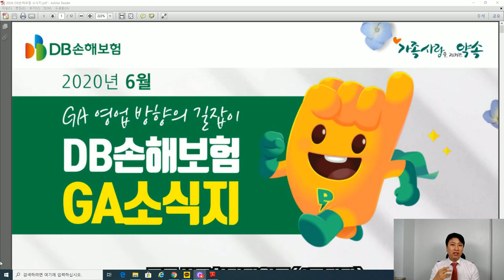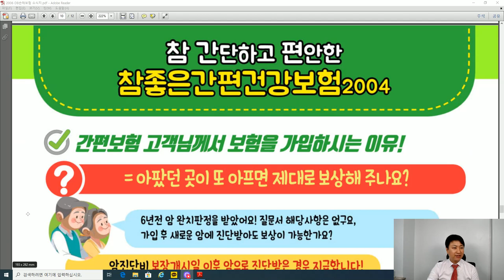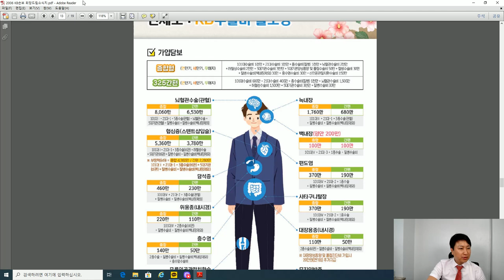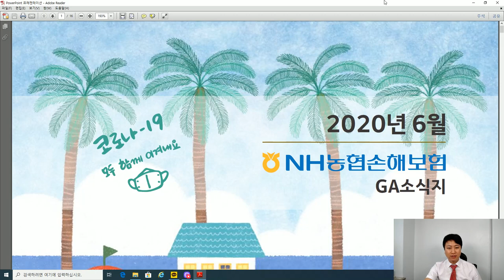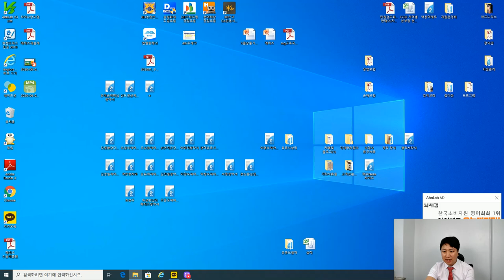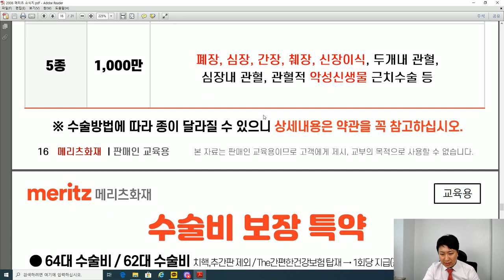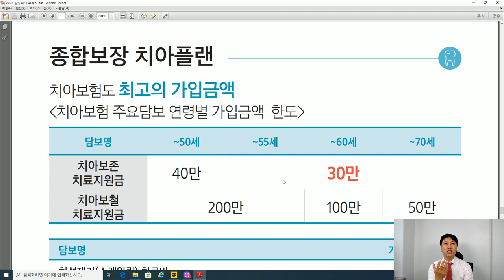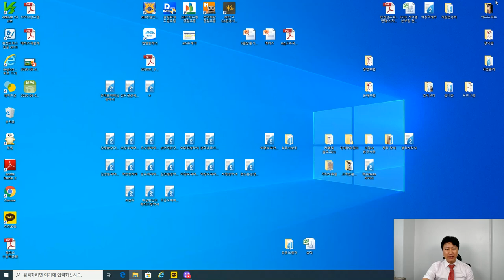2020년 6월 보험사별 상품내용 비교분석-원스톱으로 각보험사 변경된 내용알기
6월 첫주부터 각보험사마다 조금씩 상품내용이 바뀌었습니다.
그전과 어떻게 바뀌었고 앞으로 어떻게 변경되었는지

저 보험왕과 함께 알아보도록 하겠습니다.

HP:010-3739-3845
카톡친구추가:r2an
카톡플러스친구:태수의 보험리모델링